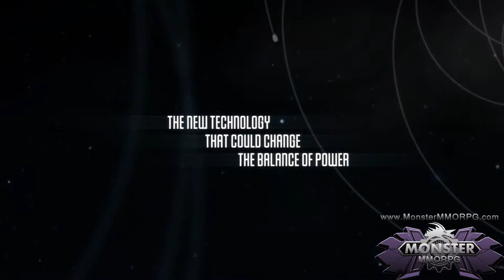Jane Jensen's Moebius E3 2013: Trailer, Pinkerton Road Studios shows off the E3 trailer for their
Jane Jensen's Moebius E3 2013: Trailer, Pinkerton Road Studios shows off the E3 trailer for their adventure game, Jane Jensen's Moebius 1080p

Jane
Jensens
Jane Jensens
Moebius
Jane Moebius
Jensens Moebius
Jane Jensens Moebius
E3
Jane E3
Jensens E3
Jane Jensens E3
Moebius E3
Jane Moebius E3
Jensens Moebius E3
Jane Jensens Moebius E3
2013
Jane 2013
Jensens 2013
Jane Jensens 2013
Moebius 2013
Jane Moebius 2013
Jensens Moebius 2013
Jane Jensens Moebius 2013
E3 2013
Jane E3 2013
Jensens E3 2013
Jane Jensens E3 2013
Moebius E3 2013
Jane Moebius E3 2013
Jensens Moebius E3 2013
Jane Jensens Moebius E3 2013
Trailer
Jane Trailer
Jensens Trailer
Jane Jensens Trailer
Moebius Trailer
Jane Moebius Trailer
Jensens Moebius Trailer
Jane Jensens Moebius Trailer
E3 Trailer
Jane E3 Trailer
Jensens E3 Trailer
Jane Jensens E3 Trailer
Moebius E3 Trailer
Jane Moebius E3 Trailer
Jensens Moebius E3 Trailer
Jane Jensens Moebius E3 Trailer
2013 Trailer
Jane 2013 Trailer
Jensens 2013 Trailer
Jane Jensens 2013 Trailer
Moebius 2013 Trailer
Jane Moebius 2013 Trailer
Jensens Moebius 2013 Trailer
Jane Jensens Moebius 2013 Trailer
E3 2013 Trailer
Jane E3 2013 Trailer
Jensens E3 2013 Trailer
Jane Jensens E3 2013 Trailer
Moebius E3 2013 Trailer
Jane Moebius E3 2013 Trailer
Jensens Moebius E3 2013 Trailer
Jane Jensens Moebius E3 2013 Trailer
Pinkerton
Jane Pinkerton
Jensens Pinkerton
Jane Jensens Pinkerton
Moebius Pinkerton
Jane Moebius Pinkerton
Jensens Moebius Pinkerton
Jane Jensens Moebius Pinkerton
E3 Pinkerton
Jane E3 Pinkerton
Jensens E3 Pinkerton
Jane Jensens E3 Pinkerton
Moebius E3 Pinkerton
Jane Moebius E3 Pinkerton
Jensens Moebius E3 Pinkerton
Jane Jensens Moebius E3 Pinkerton
2013 Pinkerton
Jane 2013 Pinkerton
Jensens 2013 Pinkerton
Jane Jensens 2013 Pinkerton
Moebius 2013 Pinkerton
Jane Moebius 2013 Pinkerton
Jensens Moebius 2013 Pinkerton
Jane Jensens Moebius 2013 Pinkerton
E3 2013 Pinkerton
Jane E3 2013 Pinkerton
Jensens E3 2013 Pinkerton
Jane Jensens E3 2013 Pinkerton
Moebius E3 2013 Pinkerton
Jane Moebius E3 2013 Pinkerton
Jensens Moebius E3 2013 Pinkerton
Jane Jensens Moebius E3 2013 Pinkerton
Trailer Pinkerton
Jane Trailer Pinkerton
Jensens Trailer Pinkerton
Jane Jensens Trailer Pinkerton
Moebius Trailer Pinkerton
Jane Moebius Trailer Pinkerton
Jensens Moebius Trailer Pinkerton
Jane Jensens Moebius Trailer Pinkerton
E3 Trailer Pinkerton
Jane E3 Trailer Pinkerton
Jensens E3 Trailer Pinkerton
Jane Jensens E3 Trailer Pinkerton
Moebius E3 Trailer Pinkerton
Jane Moebius E3 Trailer Pinkerton
Jensens Moebius E3 Trailer Pinkerton
Jane Jensens Moebius E3 Trailer Pinkerton
2013 Trailer Pinkerton
Jane 2013 Trailer Pinkerton
Jensens 2013 Trailer Pinkerton
Jane Jensens 2013 Trailer Pinkerton
Moebius 2013 Trailer Pinkerton
Jane Moebius 2013 Trailer Pinkerton
Jensens Moebius 2013 Trailer Pinkerton
Jane Jensens Moebius 2013 Trailer Pinkerton
E3 2013 Trailer Pinkerton
Jane E3 2013 Trailer Pinkerton
Jensens E3 2013 Trailer Pinkerton
Jane Jensens E3 2013 Trailer Pinkerton
Moebius E3 2013 Trailer Pinkerton
Jane Moebius E3 2013 Trailer Pinkerton
Jensens Moebius E3 2013 Trailer Pinkerton
Jane Jensens Moebius E3 2013 Trailer Pinkerton
Road
Jane Road
Jensens Road
Jane Jensens Road
Moebius Road
Jane Moebius Road
Jensens Moebius Road
Jane Jensens Moebius Road
E3 Road
Jane E3 Road
Jensens E3 Road
Jane Jensens E3 Road
Moebius E3 Road
Jane Moebius E3 Road
Jensens Moebius E3 Road
Jane Jensens Moebius E3 Road
2013 Road
Jane 2013 Road
Jensens 2013 Road
Jane Jensens 2013 Road
Moebius 2013 Road
Jane Moebius 2013 Road
Jensens Moebius 2013 Road
Jane Jensens Moebius 2013 Road
E3 2013 Road
Jane E3 2013 Road
Jensens E3 2013 Road
Jane Jensens E3 2013 Road
Moebius E3 2013 Road
Jane Moebius E3 2013 Road
Jensens Moebius E3 2013 Road
Jane Jensens Moebius E3 2013 Road
Trailer Road
Jane Trailer Road
Jensens Trailer Road
Jane Jensens Trailer Road
Moebius Trailer Road
Jane Moebius Trailer Road
Jensens Moebius Trailer Road
Jane Jensens Moebius Trailer Road
E3 Trailer Road
Jane E3 Trailer Road
Jensens E3 Trailer Road
Jane Jensens E3 Trailer Road
Moebius E3 Trailer Road
Jane Moebius E3 Trailer Road
Jensens Moebius E3 Trailer Road
Jane Jensens Moebius E3 Trailer Road
2013 Trailer Road